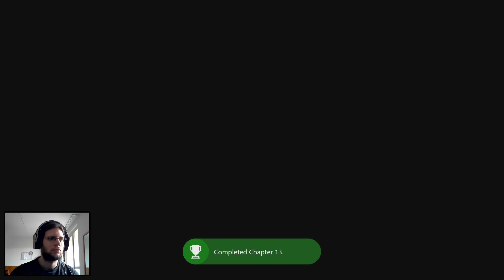FINAL FANTASY XV [58] - Ardyn's wahre Identität [GERMAN/DEUTSCH LET'S PLAY]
Als langjähriger Fan wage ich mich nun an den neuesten Teil der Reihe. Ich bin mehr als nur gespannt!